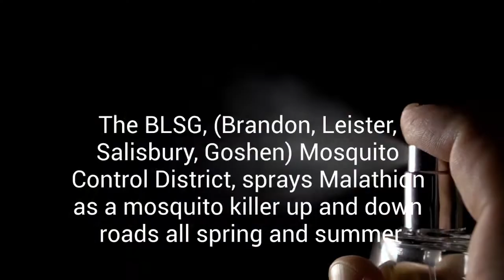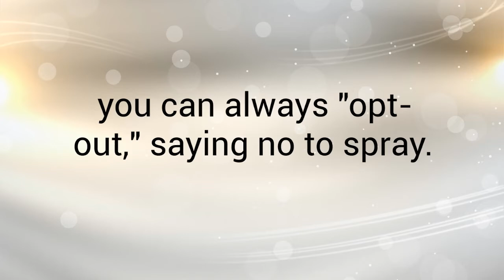Malathion Public Announcement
Colt's submission for the Brandon Environmental Film Competition